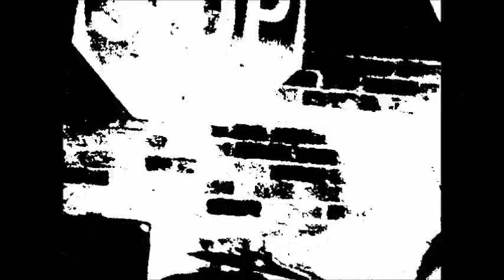Jam at City Hall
Gone South Members Jade (Drums)  Ben (Guitar)  Austin (Vocals) ft Bass Player Spencer Watts  recorded at Rick Watt's  City Hall SmokeHouse & Saloon in Tipton IA video by Sevana Dominguez of VanaLea Photography